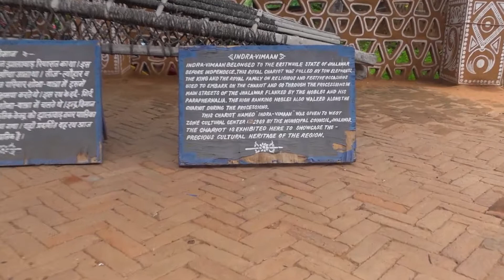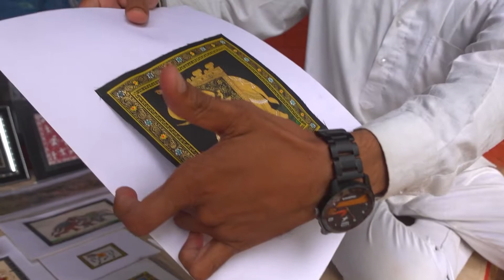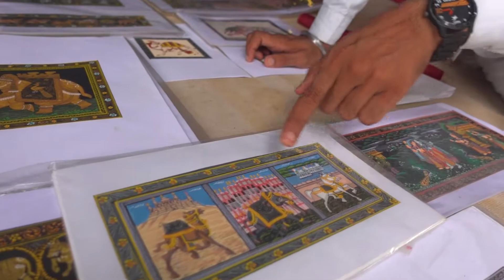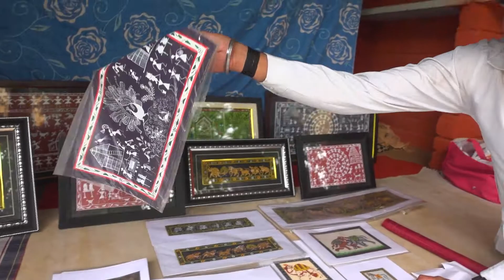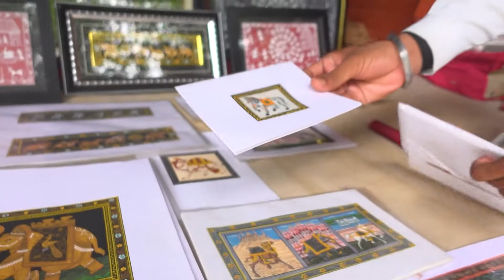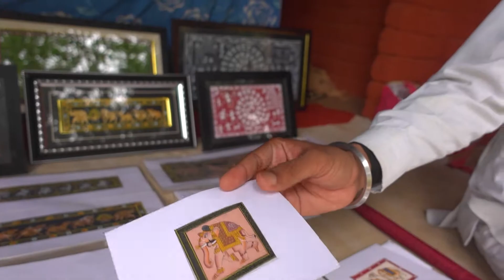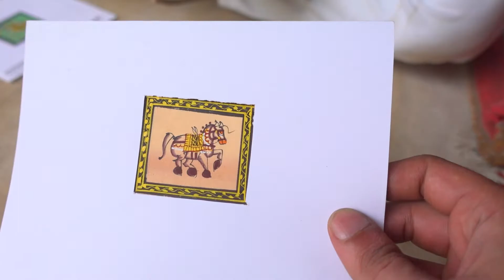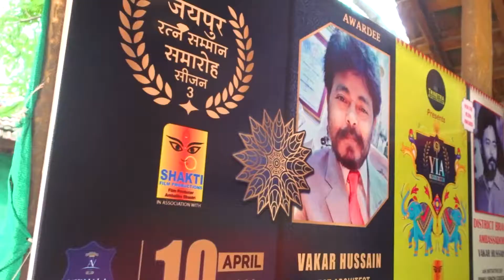The Best Hostel in Udaipur | Pichola Lake & Shilpgram Crafts Village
Udaipur Tour. The picturesque Pichola Lake in Udaipur was the first view of the day. Then visited the Shilpgram Crafts Village near Fateh Sagar Lake, a platform created for the tribal communities of Western India to demonstrate and sell their traditional craft. It houses authentic, tribal huts in which the craftsmen live and practice their art. A museum showcases tools and everyday items from the diverse tribal cultures of Rajasthan, Gujarat, Maharashtra, Goa and Nagaland. Artisans demonstrate craft making, a bazaar sells handicrafts and garments, and an amphitheater hosts live music and folk dancing.